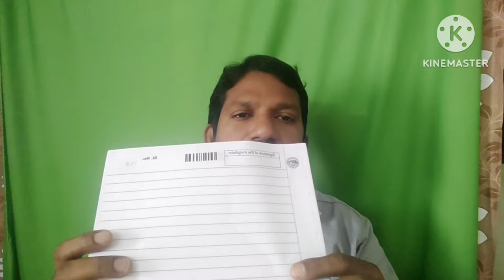instructions for IP Exam students | suggestions for public exams | in telugu by SSR ENGLISH